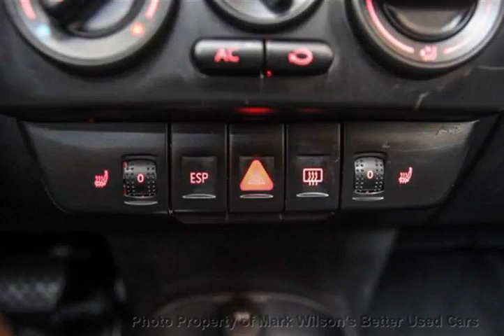Mark Wilsons Better Used Cars - 2006 Volkswagen New Beetle w/ LEATHER!! HEATED SEATS! C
Mark Wilsons Better Used Cars - 2006 Volkswagen New Beetle w/ LEATHER!! HEATED SEATS! C D-6M322413